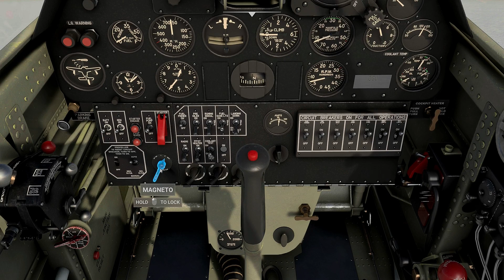MSFS2020 XBOX SERIES X CURTISS P-40F WARHAWK KPDX Airport Vicinity